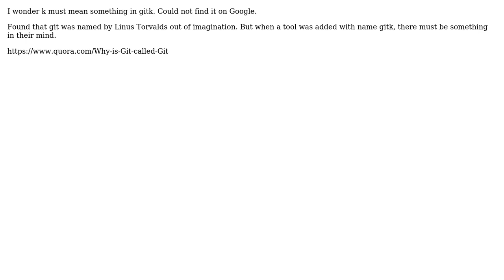Software Engineering: What does k stand for in gitk?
With thanks & praise to God, and with thanks to the many people who have made this project possible! | Content (except music & images) licensed under CC BY-SA | Music | Images & others | With thanks to user SBirthare user Jorg W Mittag user gnat user Bryan Oakley and the Stack Exchange Network Trademarks are property of their respective owners. You are responsible for your own actions.